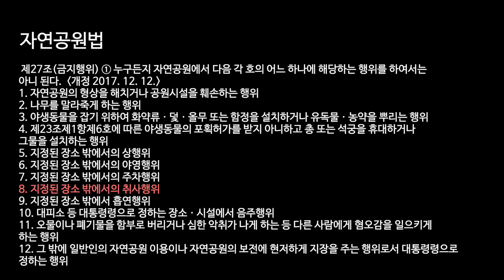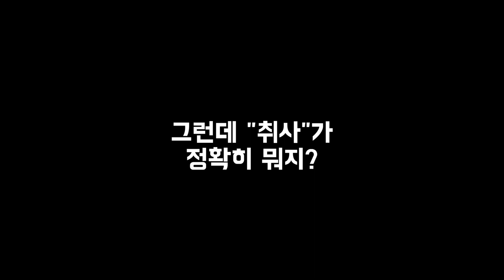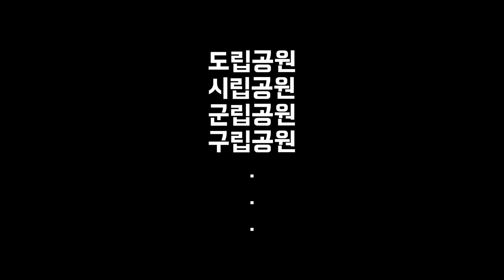자연공원법 제27조 1항 8호 | 법을 지키는게 아니라 자연을 지키는 거에요!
이번 영상은 산행 관련이 아니라 자연공원법에 대한 이야기입니다. 지난 일요일, 태백산에 다녀오면서 겪고 느낀것이 있어서 영상을 준비하게 되었는데 그 과정에서 알게된 사실들도 있고 한번 정리를 해 놓는 것이 좋겠다 싶어서 법이야기를 하려고 합니다.

산에서 취사와 관련있는 법은 산림보호법에도 있는데요. 이 내용은 백패킹과 관련도 있어서 나중에 별도로 영상을 만들도록 하겠습니다.